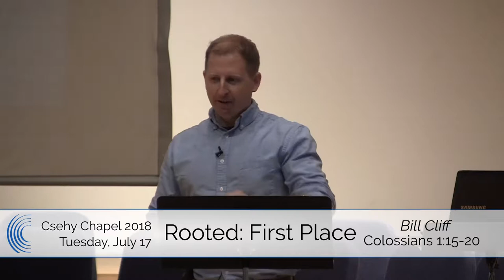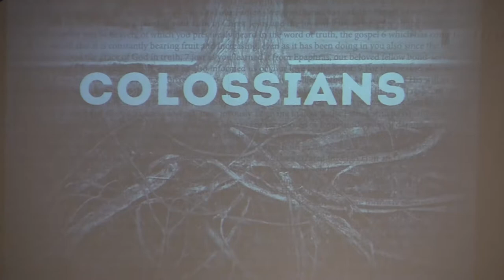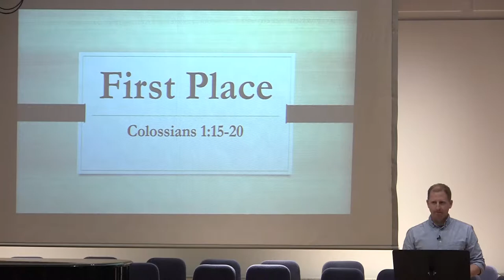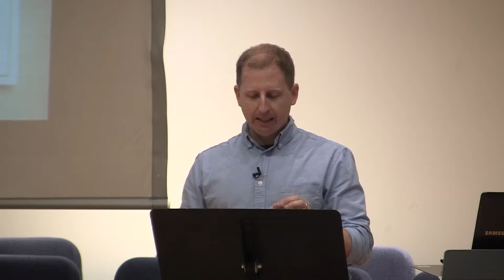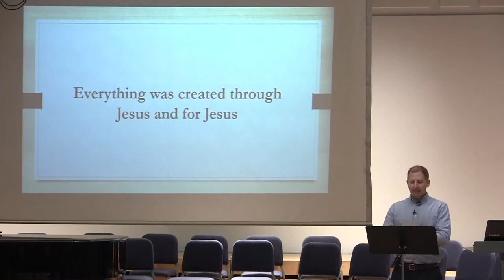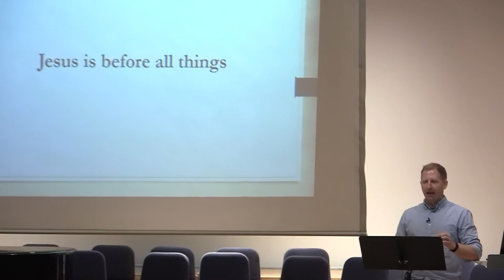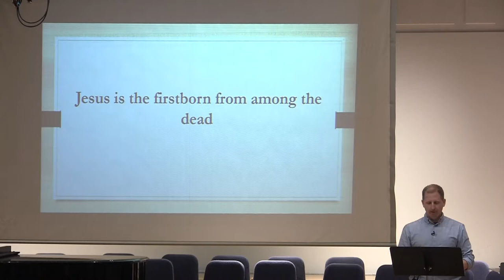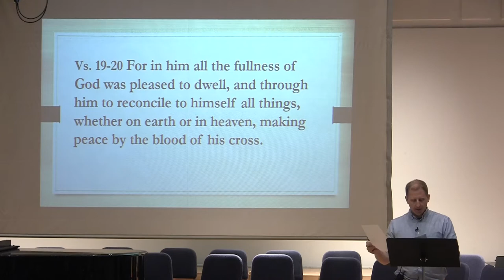First Place (Rooted) - Week 3 Csehy Chapel 2018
Series: Rooted
Speaker: Bill Cliff
Tuesday Chapel
Colossians 1:15-20